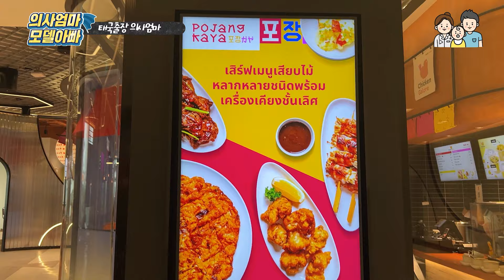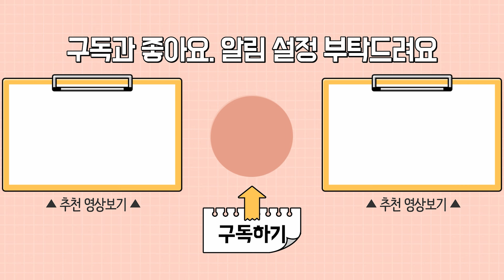미슐랭 식당에서 맛점 후 하체운동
의사엄마의 강의가 있던 다음 날, 늦잠을 자느라 호텔 조식을 놓쳤습니다. 대신 조식당이 유명하다고 해서 아쉬운 마음을 안고 외출 전 조식당 구경으로 하루를 시작했습니다. 시간이 조금 있어서 호텔주변 몰을 둘러봤습니다. 각양각색의 식당(주로 아시안푸드)과 카페들이 주로 있었고, 로컬푸드 판매점, 미용실,  네일샵, 플라워샵 등을 구경하고 식당으로 이동했습니다. 점심은 BENJARONG 이라는 미슐랭 식당에서 이번 태국 일정 중 처음이자 마지막으로 식사다운 식사를 했습니다. 식당에서 여러종류의 태국요리를 먹고 호텔로 복귀해 피트니스센터에서 운동을 했습니다.런닝 3km를 뛰고, 루프밴드를 이용해서 힙앱덕션을 했고, 마지막으로 레그프레스를 하고, 1박2일 태국 일정을 마무리 했습니다.